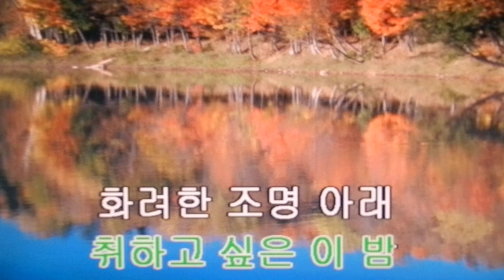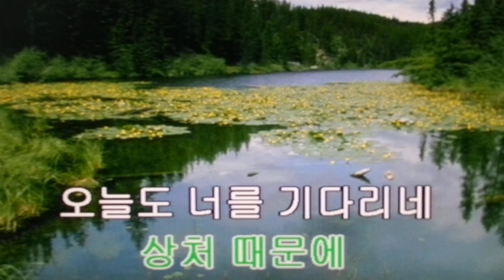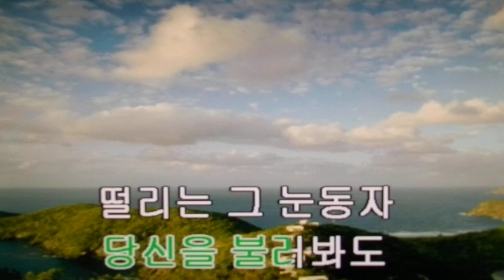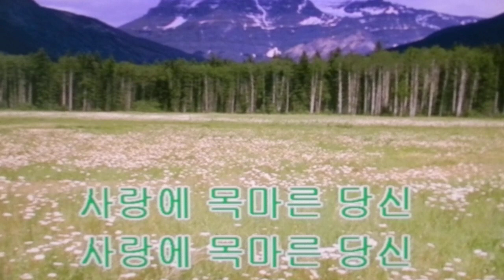윤호만/사랑에 목마른 당신